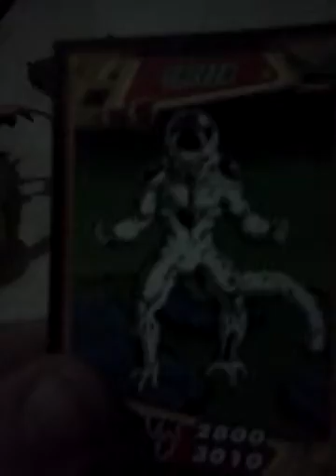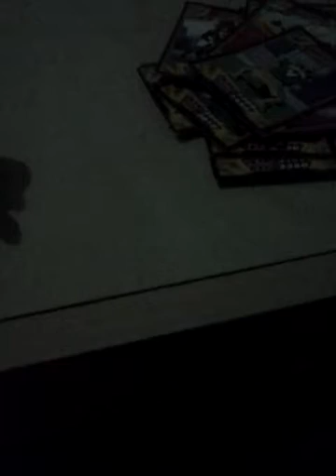Continuação de cards de Dragon ball z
Você vai ver como esta continuação do video é incrivel